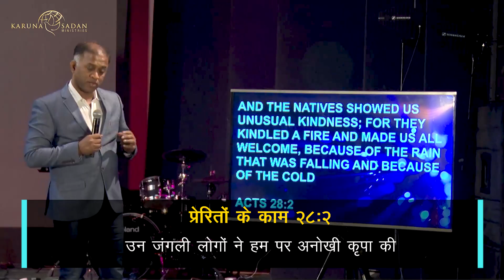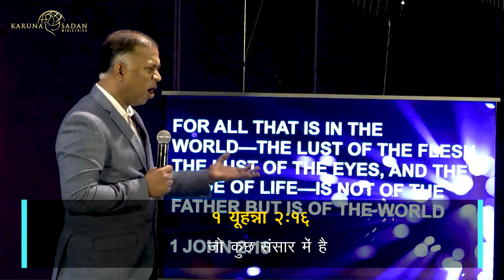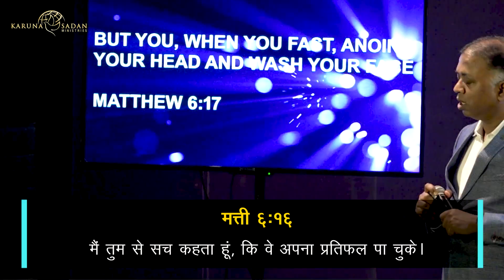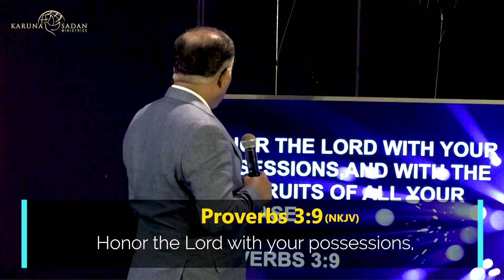20230723 | KSM | How to Keep the Fire of God Burning - I | परमेश्वर की अग्नि को कैसे जलाये रखें - I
Ever felt the spiritual embers within you dimming? Pastor Michael Fernandes shares transformative insights on reigniting and sustaining the divine fire within. Dive deep into understanding the profound purpose behind God's words and the consequences of letting the fire fade. 🙏✨

👉 Don't miss out on this life-changing message! Reignite your passion, fuel your faith, and ensure the fire blazes vibrantly in your heart for a lifetime. 🔥❤️

Let's spread the word and keep the fire burning together! 🔥🌍